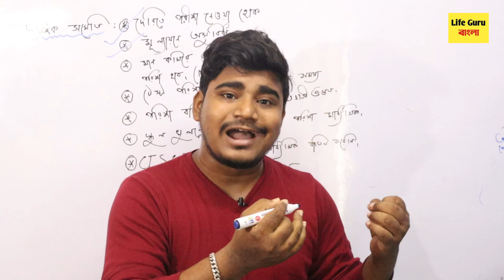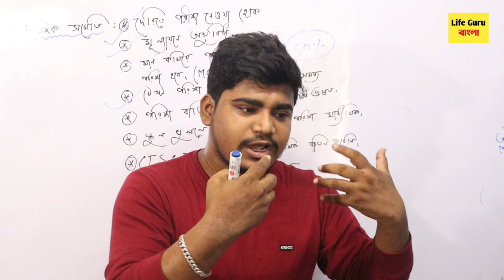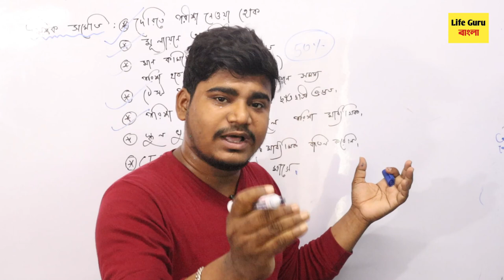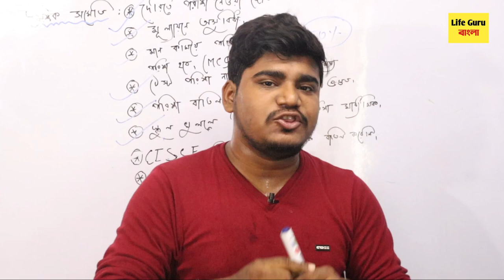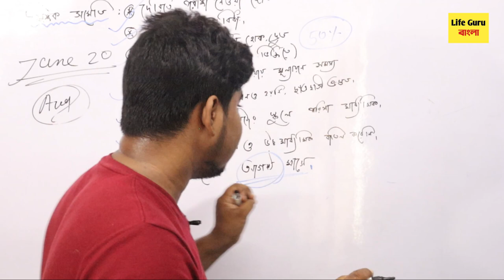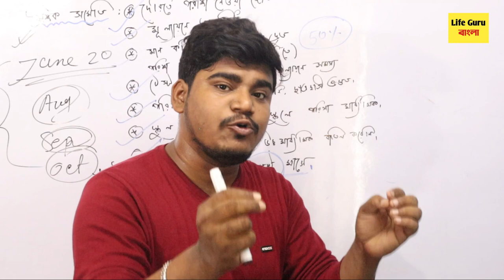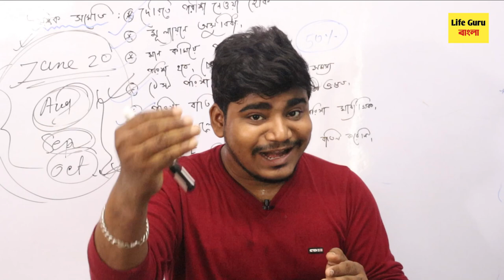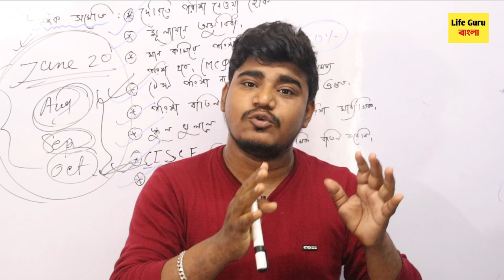মাধ্যমিক উচ্চমাধ্যমিক আগস্ট মাসে ? শিক্ষা সমিতির বক্তব্য । WB Madhyamik HS exam Details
পরীক্ষা বাতিল না পেছাচ্ছে ? রেজাল্ট কিভাবে দেবে | Madhyamik HS exam cancel